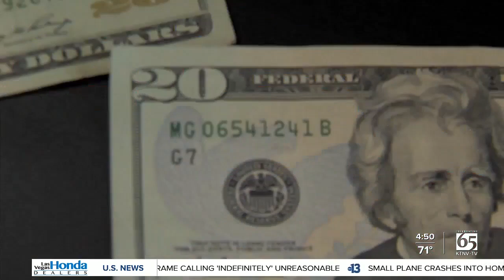Junior Achievement of Southern Nevada students compete in 'Shark Tank' competition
Wednesday, students from Junior Achievement of Southern Nevada are competing in a "Shark Tank" style business pitch competition. It's a chance for them to win some scholarship money.